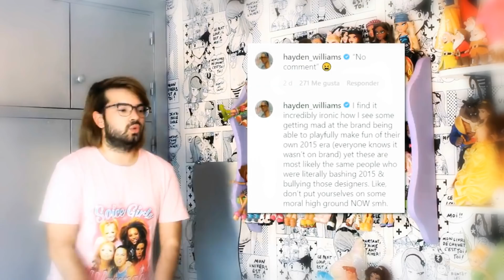🌊 La ARIEL con ALAS por OREJAS 🌊 - Xpreso & Muñecas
OPENING:
• Dibujos: Facu Rodrigo
• Color y edición: Andrew Wolf